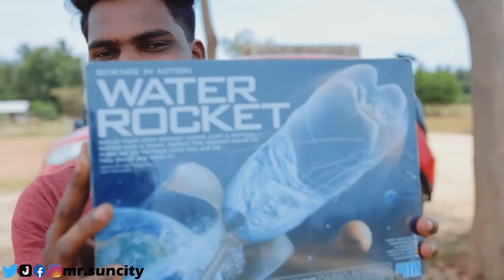What is Inside Water Rocket Kit … Very Expensive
Rocket link